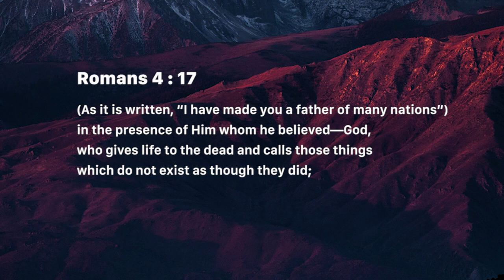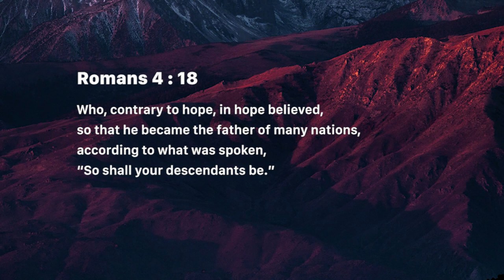The Faith Walk - 1 (Sunday April 14, 2019)